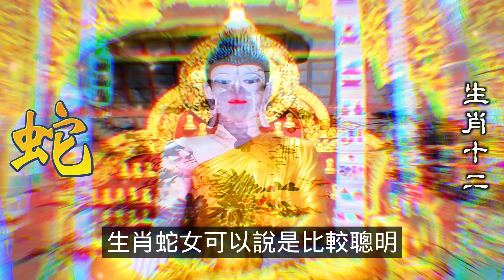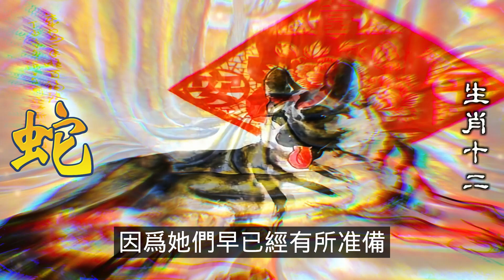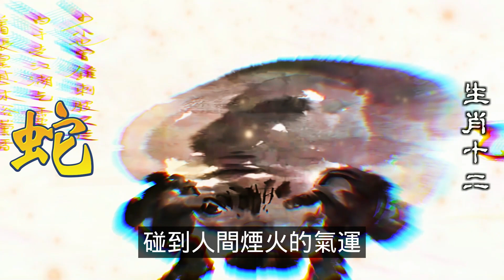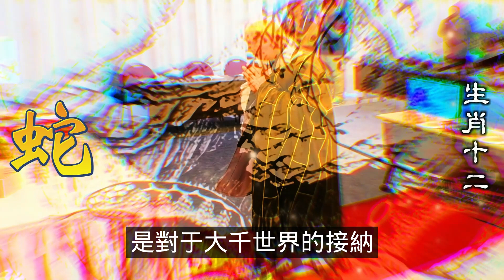十二生肖，屬蛇女屬於五行火旺的命格，屬蛇女天生財運旺盛，福運不斷。再加上屬蛇女有頭腦，聰明機智，屬蛇女的人緣非常不錯，貴人緣也較為順暢。屬蛇女不僅顏值高，勝在氣質好，有內涵有智慧。，生肖運勢（生肖蛇）